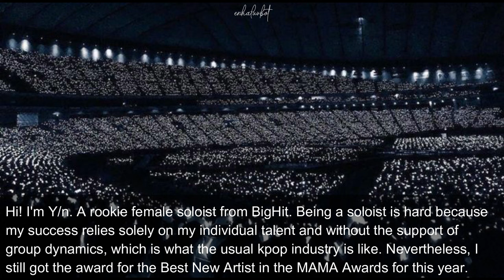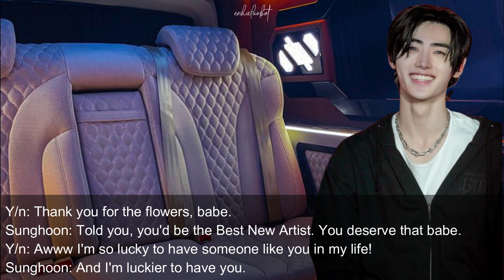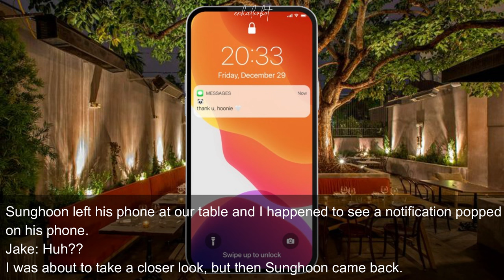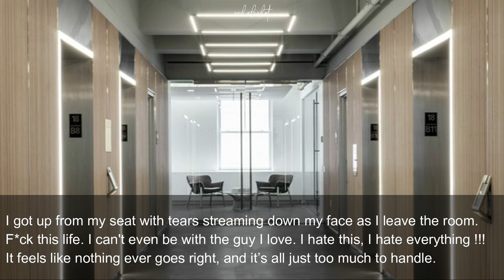Idol's Love | ENHYPEN Jake & Sunghoon Oneshot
Free Music for Videos 👉 Music by Tarious Hill - So In Love